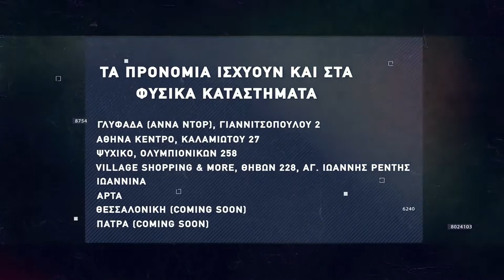Basketaki The League - Indians BC Vs Kolossos Dunk n' Donuts (28/11/2021)